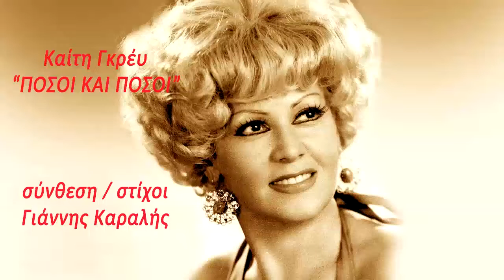Καίτη Γκρέυ - Πόσοι και πόσοι - σύνθεση στίχοι Γιάννης Καραλης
Posi ke posi, song by Yannis Karalis performed by Keti Grey - FM records